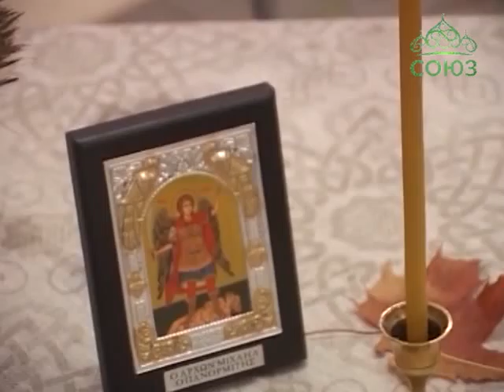Встречи православных авторов исполнителей.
Теперь пообщаться со священником, послушать духовные песни можно в одном из петербургских кафе. По задумке отца Анатолия Першина это поможет людям, только ищущим путь к Богу, узнать больше о Православии и современной авторской песне.
2015 год. Творческая мастерская о.Анатолия Першина